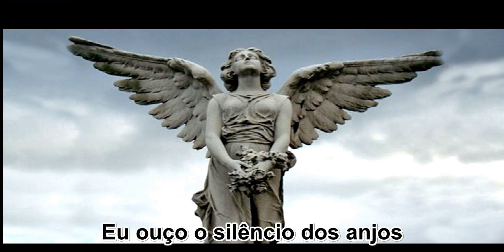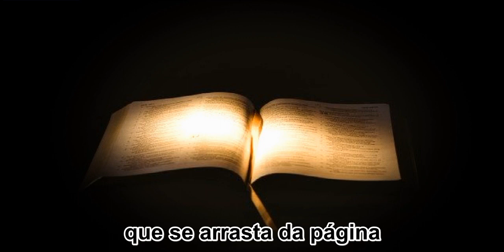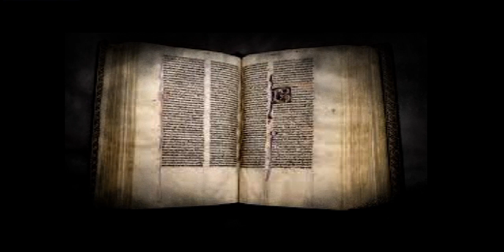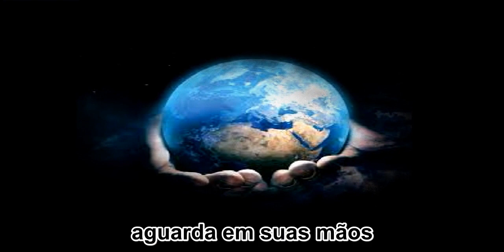Saviour Machine - Ascension of heroes (legendado)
1994 - Album  Saviour Machine II